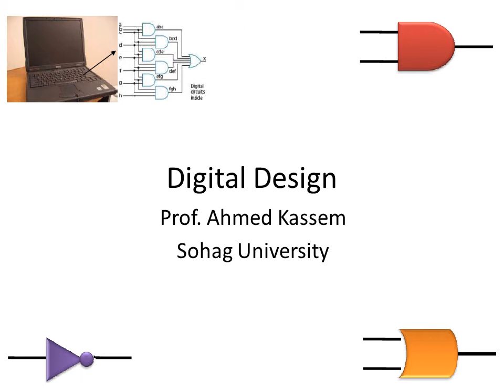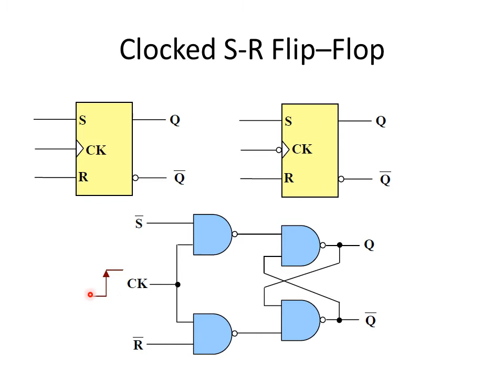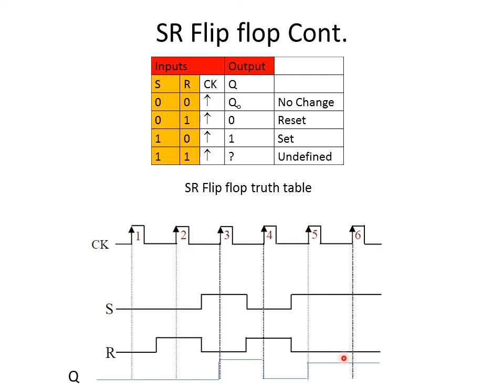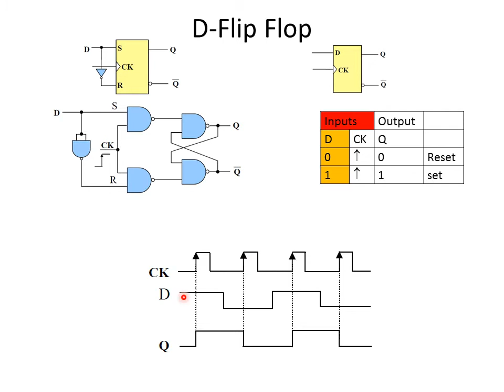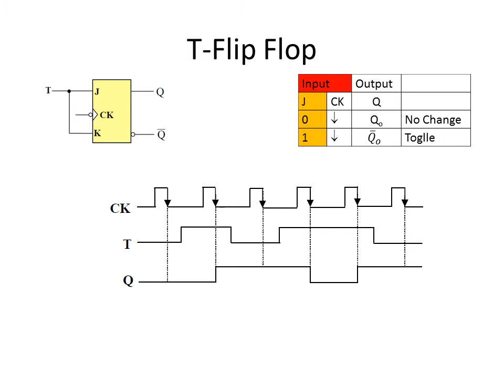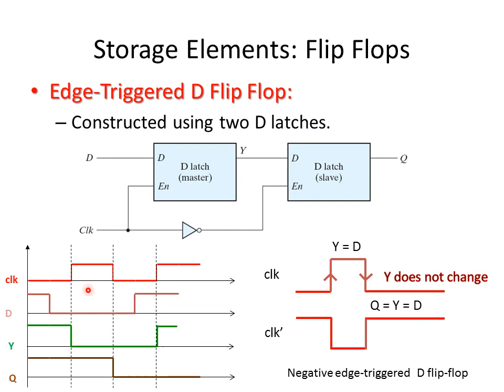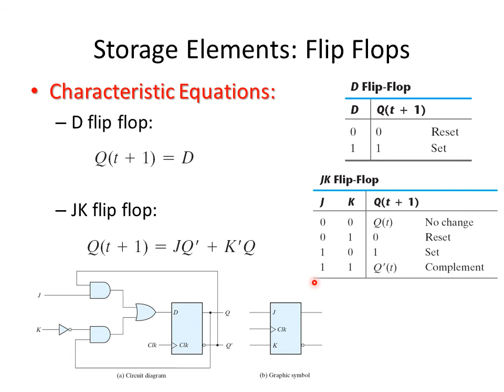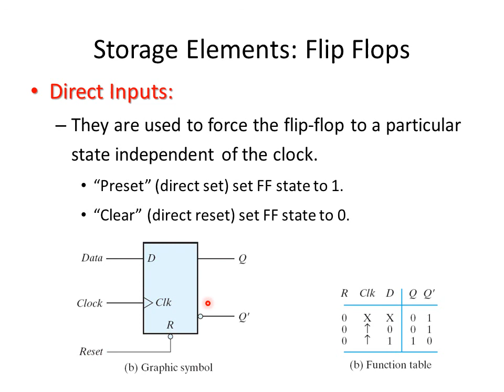مقرر دوائر رقمية لطلاب اولي كهرباء Flip Flops